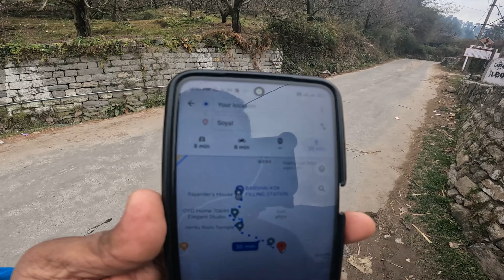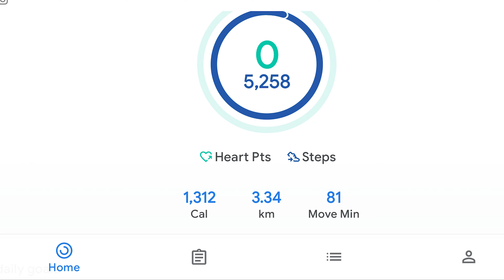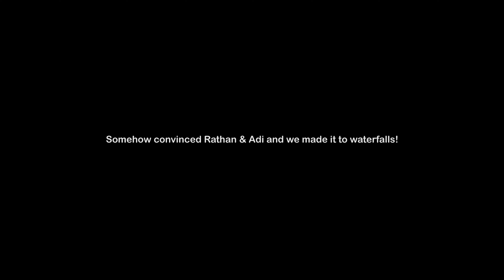ಅಪರಿಚಿತರ ಮನೆಯಲ್ಲಿ ಊಟ Hidden treasure for Nature lovers - Soyal Waterfall